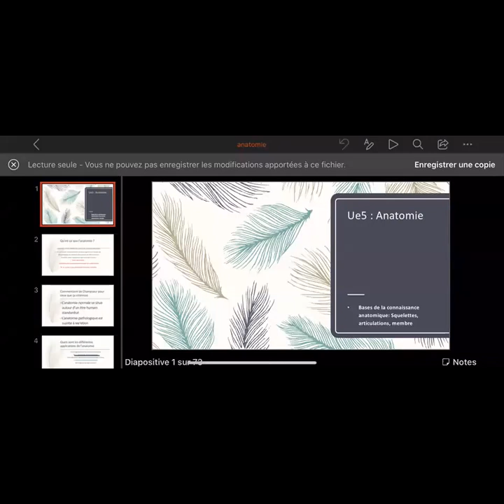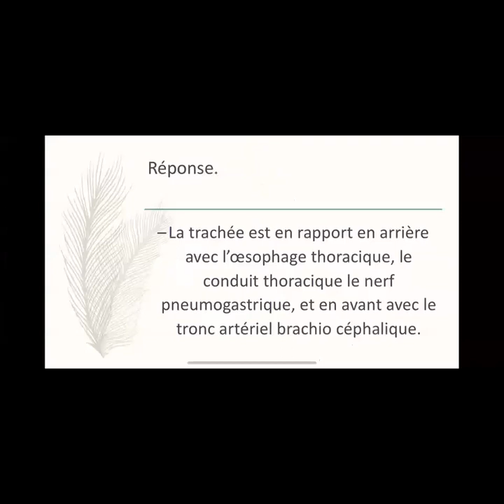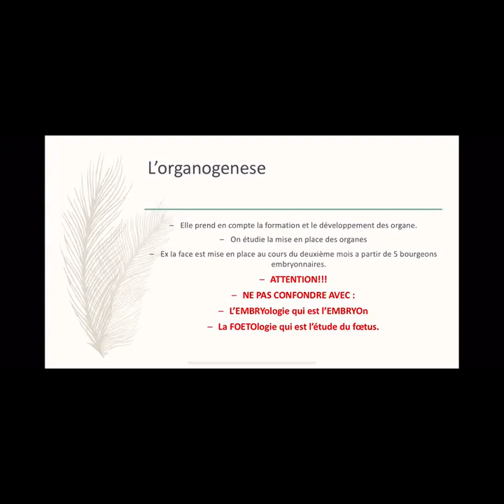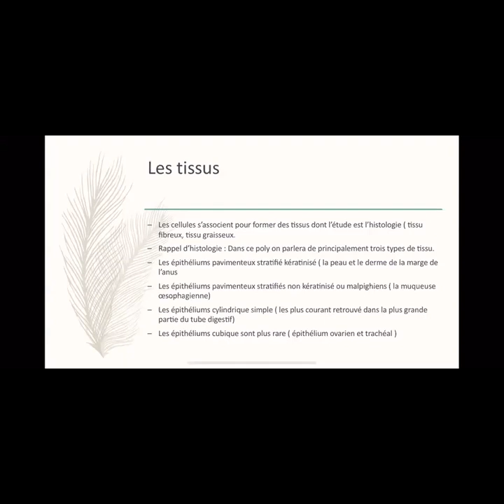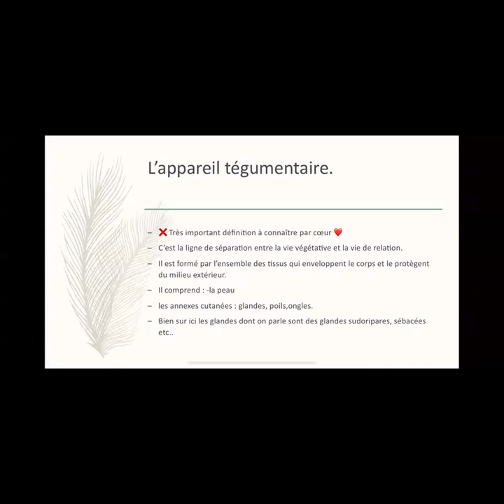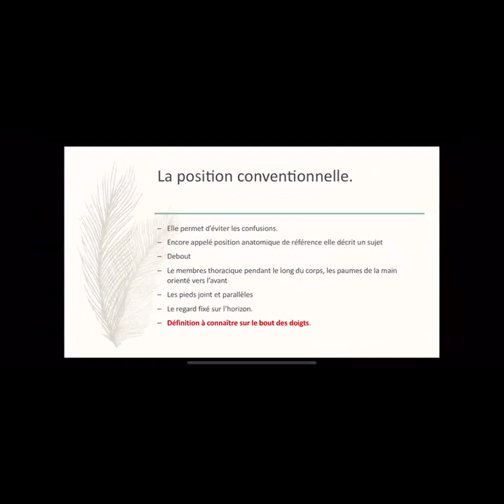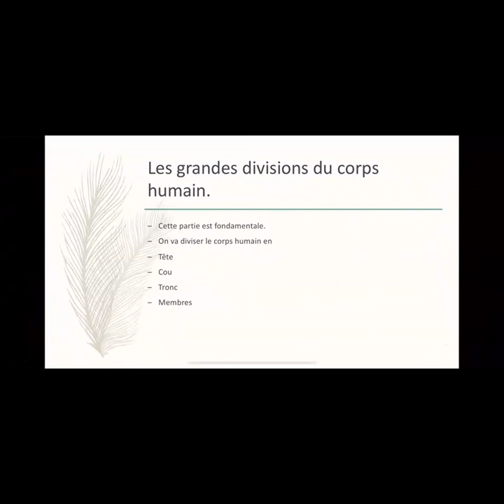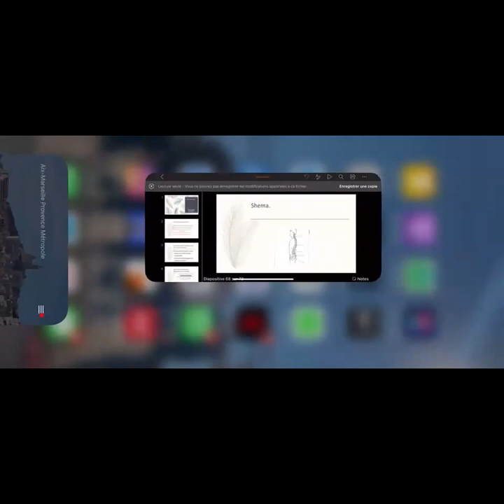COURS UE5 INTRODUCTION ANATOMIE BY DANIEL S.